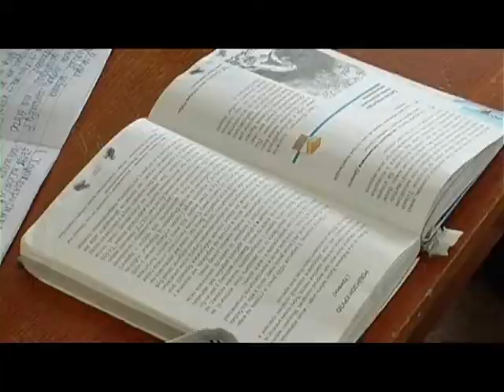У школах може з’явитися новий предмет – «Права людини»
У школах може з’явитися новий предмет – «Права людини». Правозахисники зазначають – це дуже важлива ініціатива, адже українці ще з малечку мають знати і розуміти свої права. І не просто в теорії, а і як захищати їх на практиці. За даними соціологічного дослідження таку ініціативу підтримують і більшість вчителів. 25 % опитаних педагогів вважає, що починати варто прямо із першого класу.